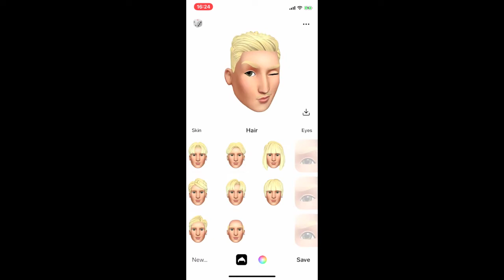iPhone/iPad用3D顔文字アプリ「Facemoji」の紹介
Omnipresenceの3Dアバターを上手く写真上の顔に合成してくれる3D顔文字アプリ「Facemoji - 3D Face Emoji Maker」の紹介です。